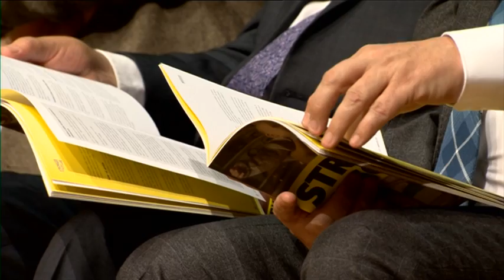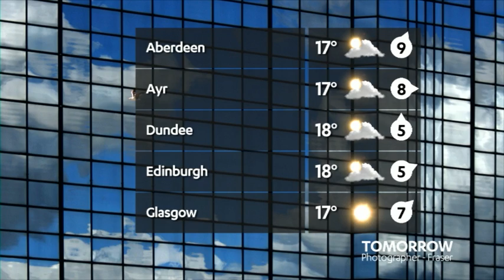STV2 Afternoon Bulletin 30/05/17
STV2 Afternoon bulletin read by Marelle Wilson